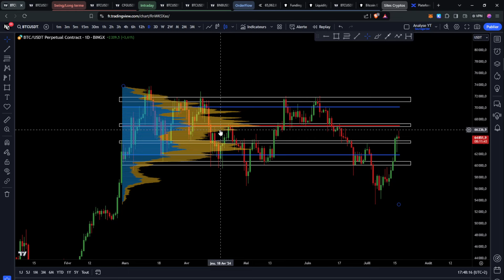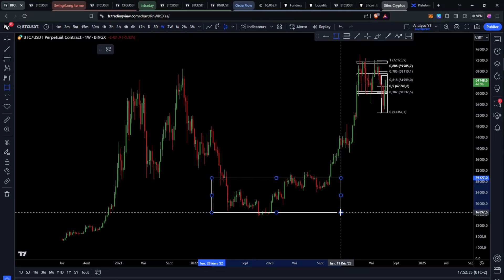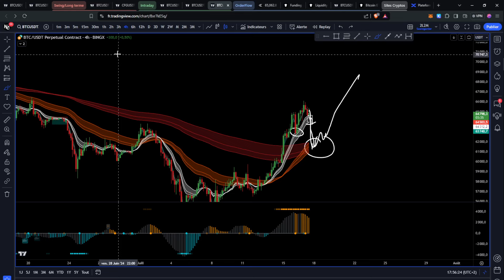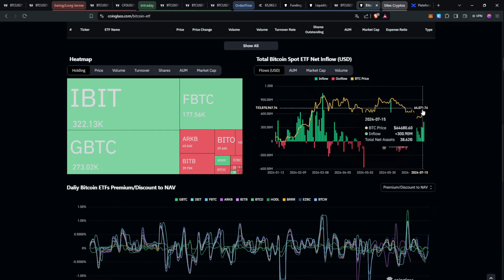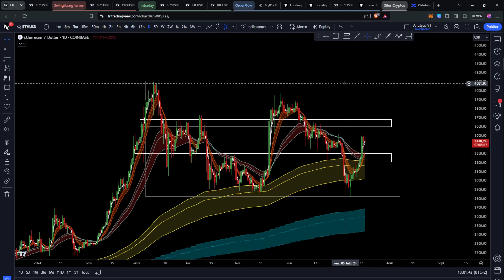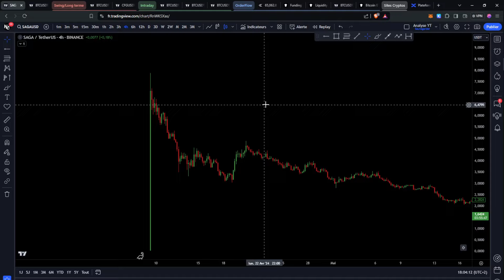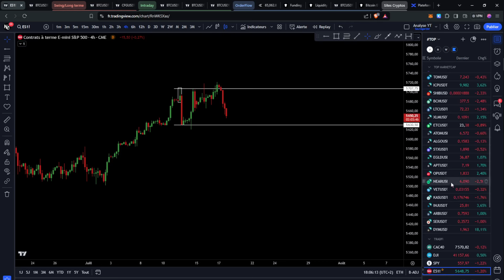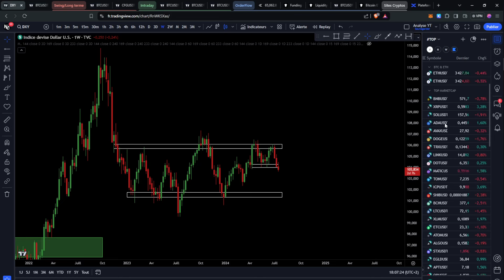BITCOIN : CONTINUATION OU FIN DE LA HAUSSE ?? OPPORTUNITÉ SUR DU COURT TERME 🚨 Analyse & Trading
Intro 00:00
Analyse Bitcoin 00:21
Le trading = un jeu infini ? 04:08
Reprise analyse Bitcoin + conseil multi time frame 06:30
Reprise Inflows ETF Spot BTC 11:07
Analyse Ethereum 12:24
Analyse Bitcoin dominance et altcoins 15:20
Analyse SP500, Nasdaq et DXY 18:30